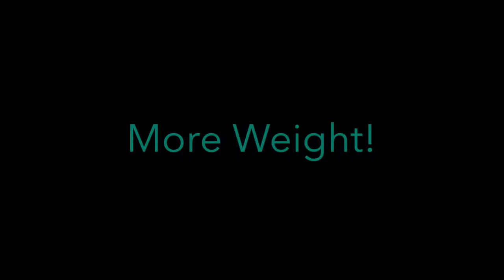Bicep & Tricep Workout!! (BIGGER ARMS)(DON'T SKIP)(FAST RESULTS)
(1) 00:00 ARTEMISTIC BEATZ x SHAWN WEST - HARD 'LIFESTYLE' TRAP BEAT No Copyright Trap (2) 04:03 Desiigner Style Trap Beat (Non-Copyrighted Trap) (3) 07:40 FIFO - FREE HARD TRAP BEAT No Copyright Trap (4) 11:23 Song: Hard Trap Beat | I'm Savage Video's (5) 14:00 Song: Wanbs - The Moment Video's (6) 17:43 YME - Tilt Free Future Bass Song: YME - Tilt Video's (7) 20:04 JALINCO - DOPE TRAP BEAT No Copyright Trap (8) 22:54 HARD Trap Beat FREE Non Copyright Rap Instrumental (9) 25:30 BULLETZ 2 BEATZ - HARD AGGRESSIVE TRAP BEAT No Copyright Trap (10) 30:08 music was provided by BNB ??Channel dedicated to give you FREE MUSIC and promoting good and unknown artists. Please just don't flag the video.